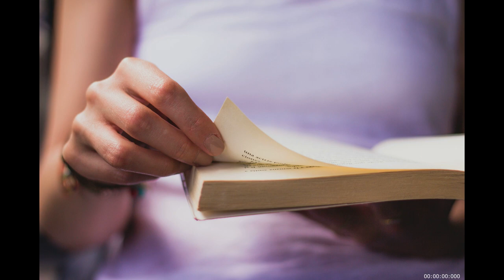«Բարձրահարկում ապրելով», գրքի հեղինակ Հասմիկ Սարգսյան